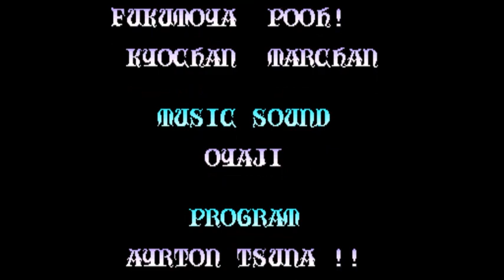Knights of the Round (ナイツオブザラウンド CPS-1) - 434,470 pts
Made by Capcom in 1991 Knights of the round is a beat em up plays similar to final fight but with a different Move Set.